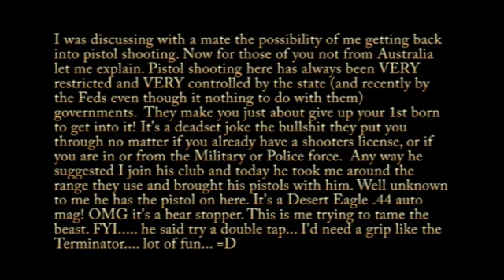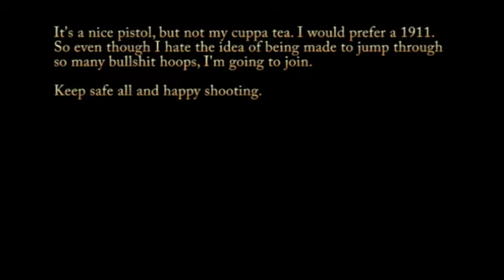Taming the Beast 2012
My mate invited me to try his pistols at the range. Enjoyed the Glock's but this monster was impressive but can't see how you'd be able to sustain rapid fire form something with this much recoil!